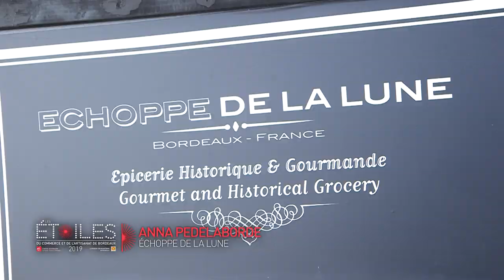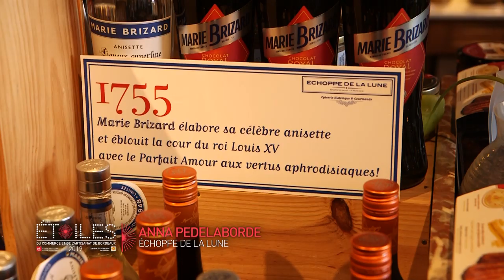ECHOPPE DE LA LUNE - Les Etoiles du commerce 2019